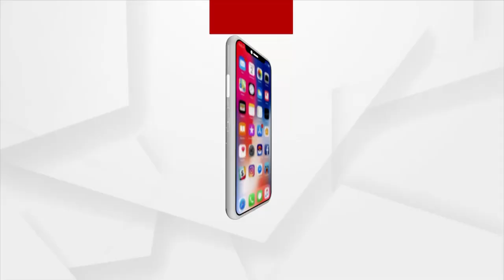Odisha's hockey elections are over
ହକି ଓଡ଼ିଶାର ନିର୍ବାଚନ ଶେଷ ହୋଇଛି। ଏଥିରେ ସଭାପତି ଭାବେ  ପୂର୍ବତନ ବିଚାର ପତି ଏ ଏସ ନାଇଡୁ ଏବଂ ସାଧାରଣ ସମ୍ପଦକ ଭାବେ ପ୍ରତପ ସାଥପଥୀ ନିର୍ବାଚନ ହୋଇଛନ୍ତି। ନିର୍ବାଚନ ପକ୍ରିୟା ରେ ରିଟନିଂ ଅଫିସର ଭାବେ ଓଡ଼ିଶା ହାଇକୋର୍ଟ ରପୂର୍ବତନ ବିଚାରପତି ନିର୍ବାଚନକୁ ପରିଚାଳନା କରିଥିଲେ